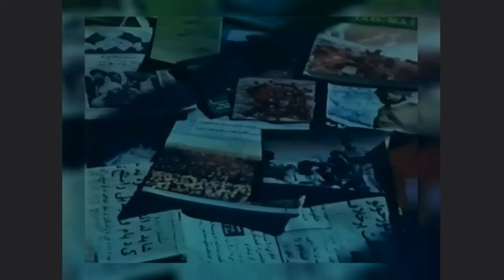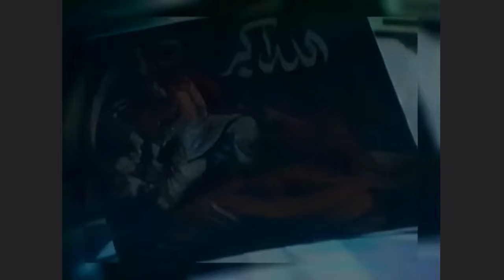Владимир Кузьмин Смотри на меня сегодня, Заветный камень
С Днем Победы!!! 9 Мая